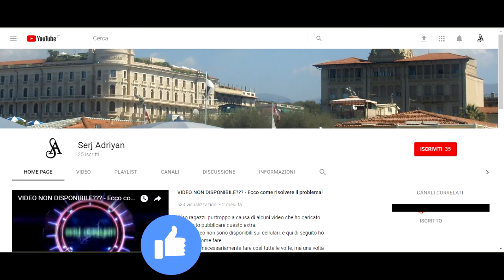Assassin's Creed II storia parte 54: Se alla prima non va... (come entrare a Palazzo Ducale)